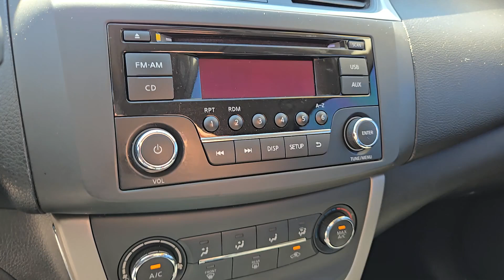2015 Nissan Sentra S Las Vegas, North Las Vegas, Henderson, Boulder City, Summerlin South NV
Pre-Owned 2015 Nissan Sentra S available at Jim Marsh Chrysler Jeep located in 8575 West Centennial Pkwy, Las Vegas, NV, 89149.
Stock#: C8570B - VIN#: 3N1AB7AP0FY320570

Please mention the stock# C8570B when you contact the dealership for this vehicle.

Go home happy with the  2015  Nissan Sentra.  This roomy Sentra makes your daily drive fun, comfortable, and convenient. Discover the joy of cornering thanks to sport suspension, precise handling, and crisp acceleration, then relax and enjoy the cruise in the sleek cabin loaded with tech and clever storage solutions. The following are some of this vehicles highlighted options: Keyless Entry, Alarm, Steering Wheel Audio Controls, Electronic Stability Control, Intermittent Wipers, Traction Control, Passenger Vanity Mirror, Tire Pressure Monitoring System, Adjustable Steering Wheel, Trip Computer. Safety first meets sporty soul in this Sentra. See for yourself when you take it out for a test drive. Our professional staff looks forward to giving you excellent service!